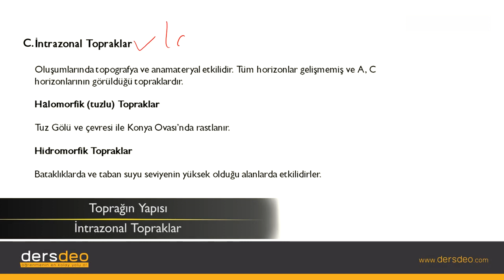Coğrafya, Dış Kuvvetler, Toprağın Yapısı-İntrazonal Topraklar #05